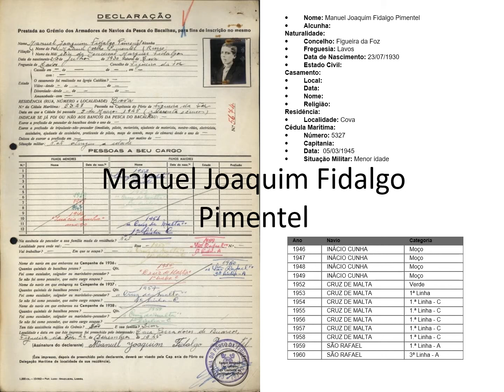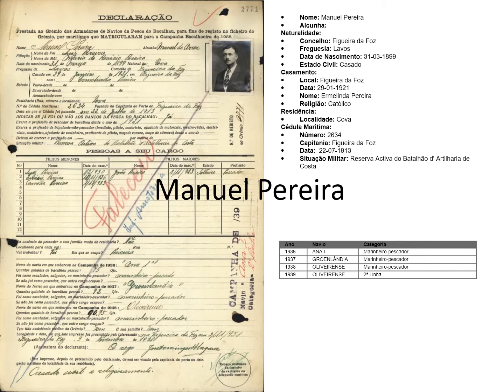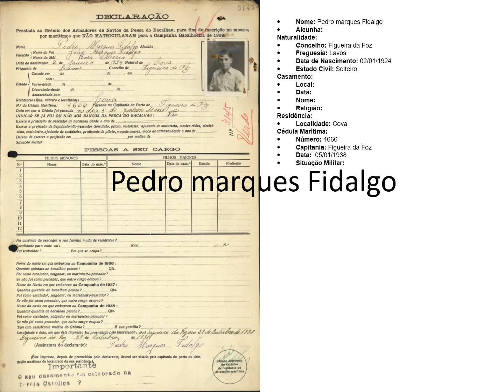Pescadores Cova Gala 07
Pescadores de bacalhau à linha! Nascidos na Cova e na Gala Continuamos a publicação de antigas cédulas marítimas. - São registos do princípio do século XX. Ordenados por ordem alfabética de: Manuel … a Pedro …